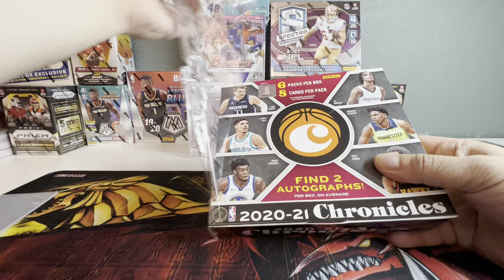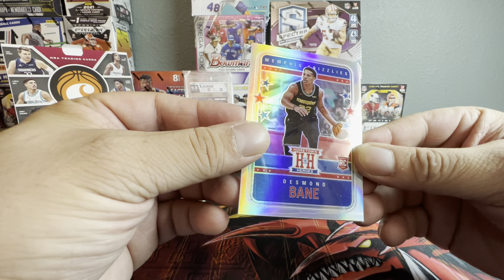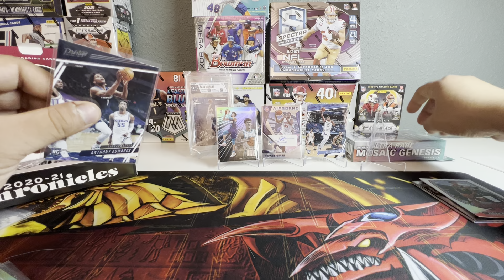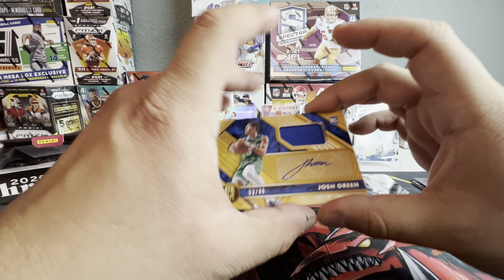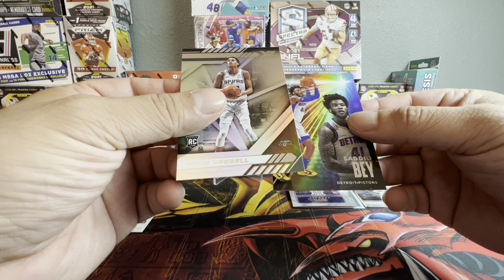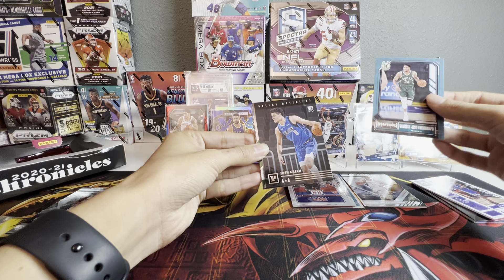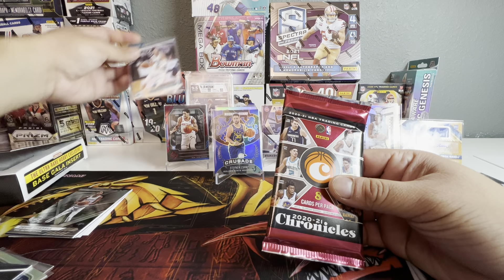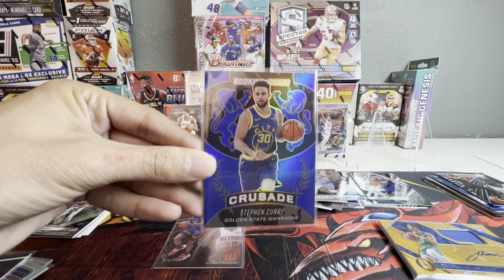20-21 Chronicles Basketball Hobby box Opening SSP HIT !!